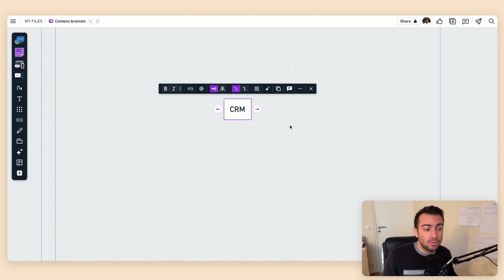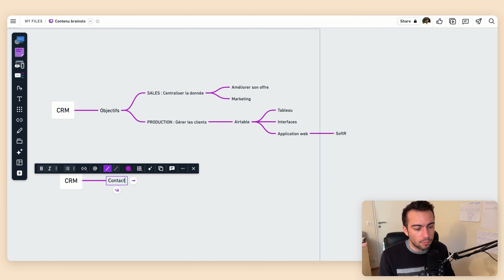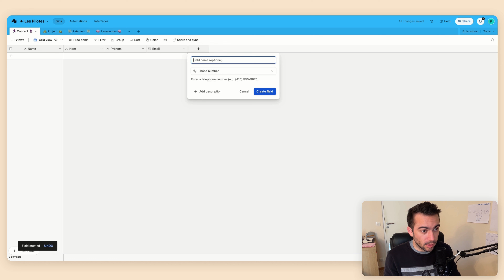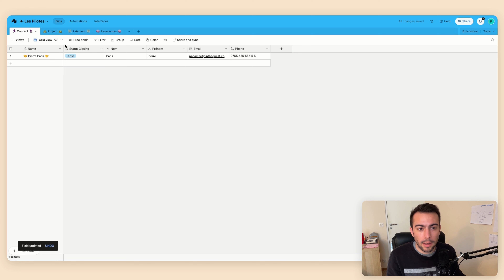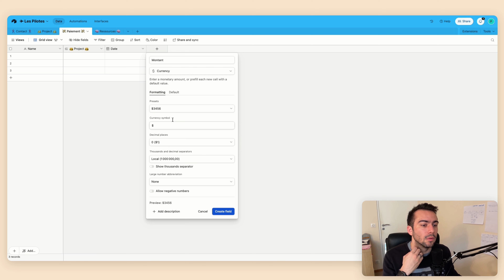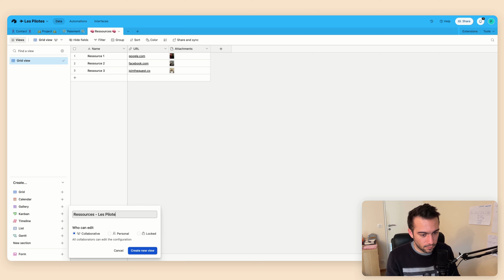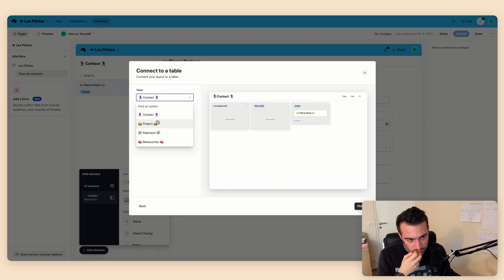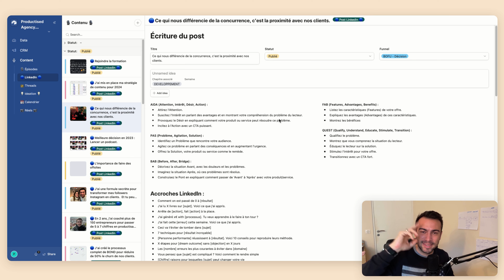[TUTORIEL COMPLET] Le meilleur CRM pour 2024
Pour nous rejoindre : jointhequest.co